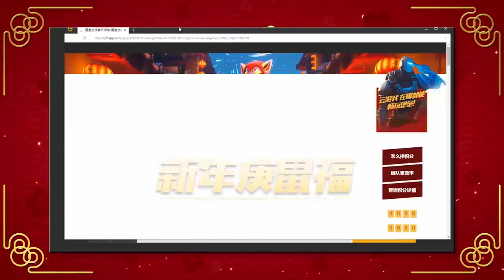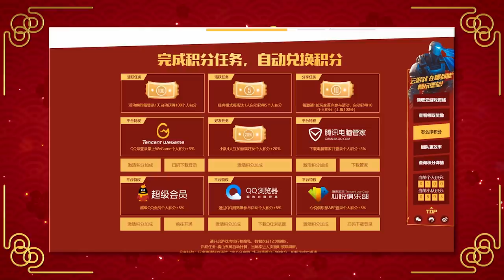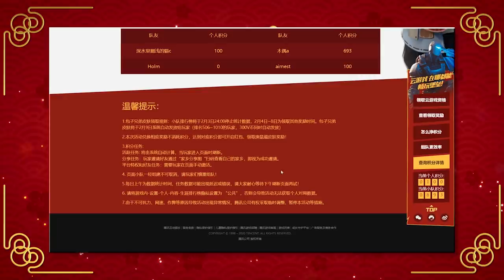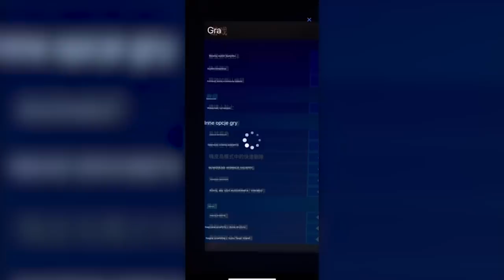Ten skin jest za darmo, ALE... (Fortnite)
💡 Inne rzeczy, które mogą cię interesować:
⠀⠀• Gram na PC, a jego podzespoły to m.in.:
⠀⠀- Obudowa PC: Nzxt H700i matowa czarna niebieska
⠀⠀- Procek: Intel Core i9-9900K 8x 3.60GHz
⠀⠀- Chłodzenie Procka: Nzxt Kraken X72
⠀⠀- Karta Graficzna: RTX 2080Ti
⠀⠀- Płyta główna: MSI MEG Z390 GODLIKE
⠀⠀- Pamięć RAM: G.SKILL 32GB 3200MHz Trident Z RGB LED CL14
⠀⠀- OS: Windows 10 Pro